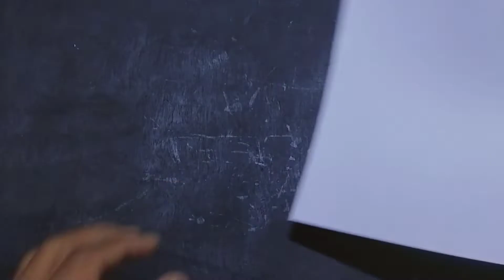Origami pedang YATO'S Sword dari kertas, pedang kertas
cara membuat pedang ninja YATO'S SWORD dari kertas,,
Adapun bahan bahannya:
- kertas A4
- lem fox cair
-penggaris
-pulpen
-gunting
   DLL

Semoga teman teman suka ya..